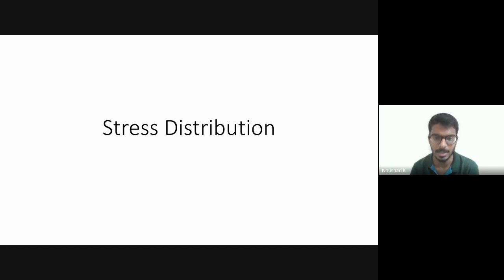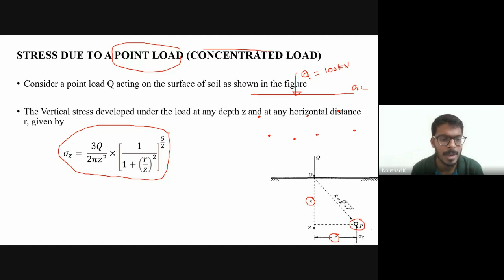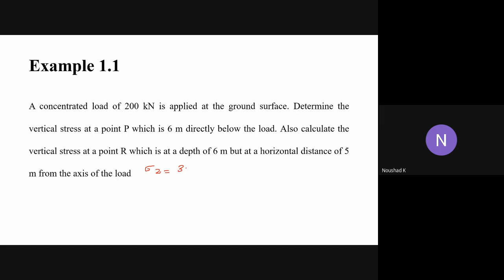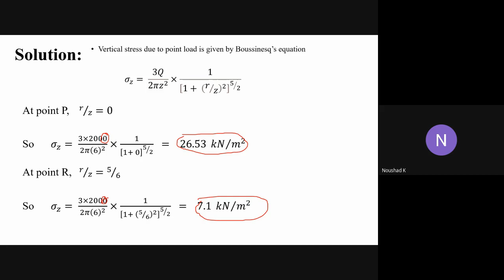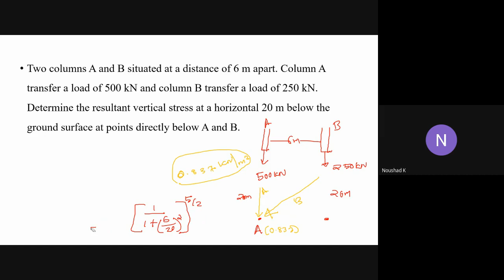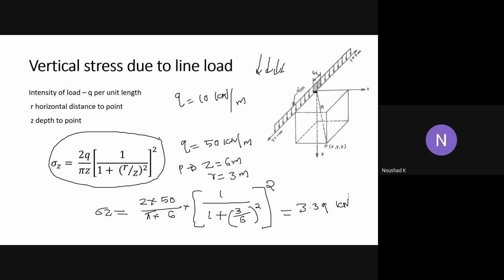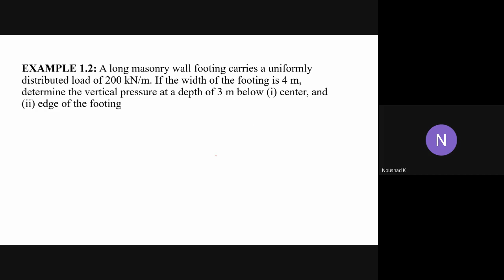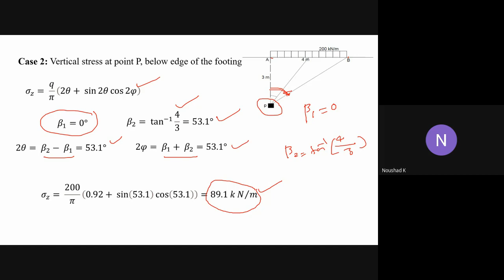Module 3 Lecture 4 Stress due to applied Load 1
Stress due to applied Load 1